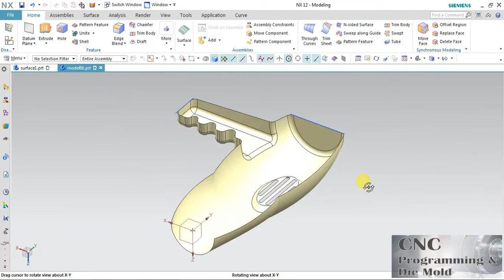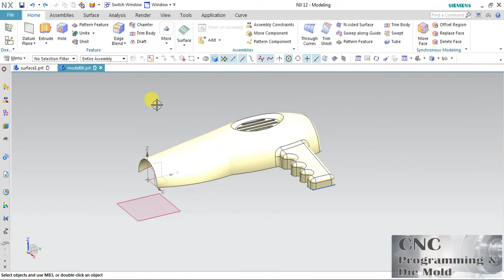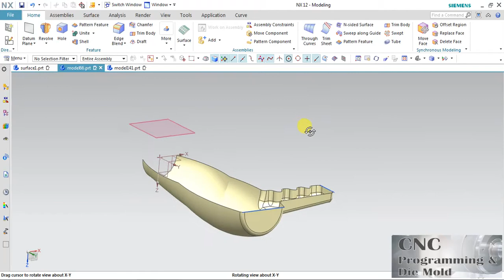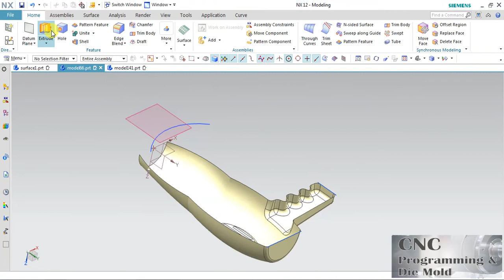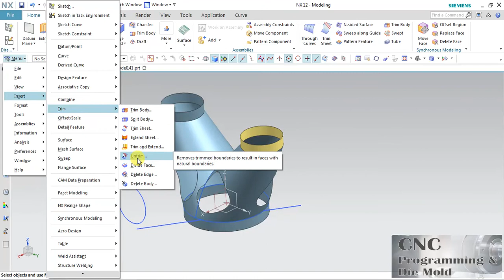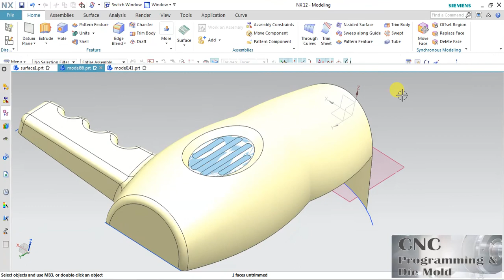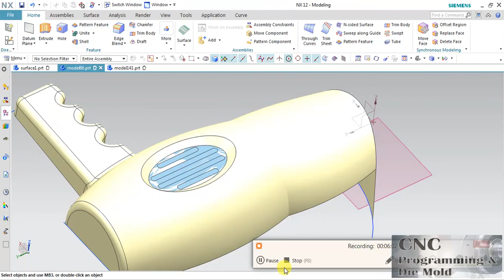NX CAD EXTEND SHEET TRIM AND EXTEND